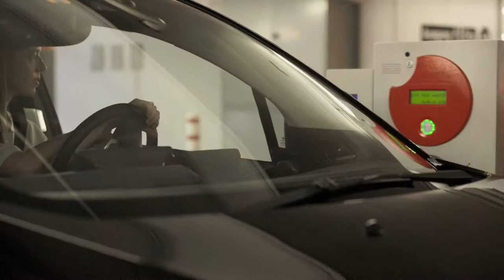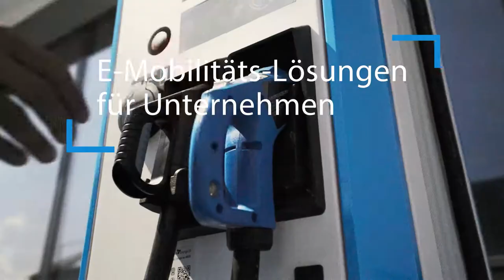IWB - Ladelösungen für Elektrofahrzeuge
Das breite E-Mobilitäts-Portfolio von IWB umfasst moderne Ladestationen und flexible Komplettlösungen für Wohneigentümer, Mieter und Unternehmen. In Zusammenarbeit mit dem Kanton Basel-Stadt baut IWB ein öffentliches Ladenetz auf, um der Elektromobilität entscheidende Impulse zu geben.